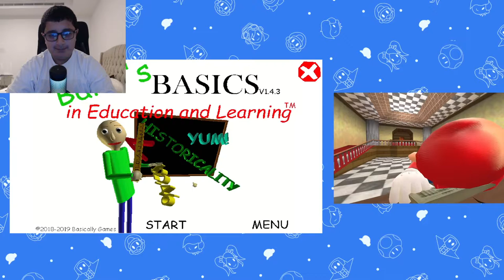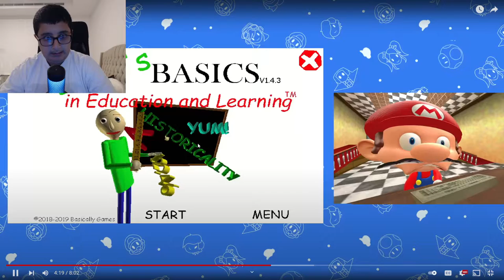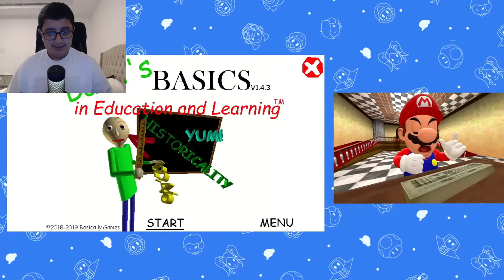Mario Plays Bali's Basics (reaction)